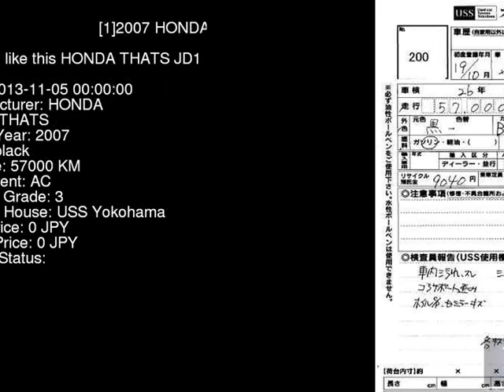2007 HONDA THATS JD1 - Japanese Used Car For Sale Japan Auction Import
2007 HONDA THATS  JD1 - Japanese Used Car For Sale Japan Auction Import JD1,HONDA,THATS,jdmvip,vip,jdm,cars,japan,jdmvip.com,japanesecars,usedcars Japanese Used JDM Car For Sale At Auction in Japan for Import